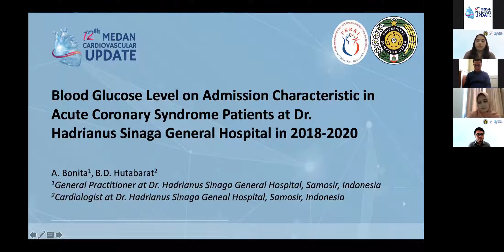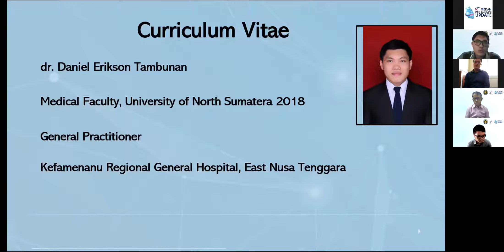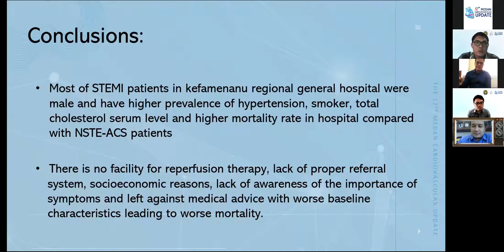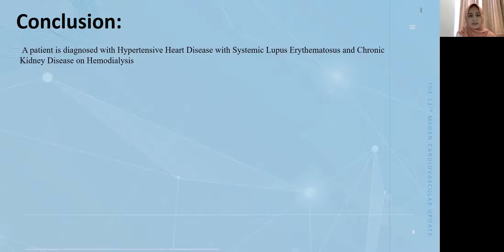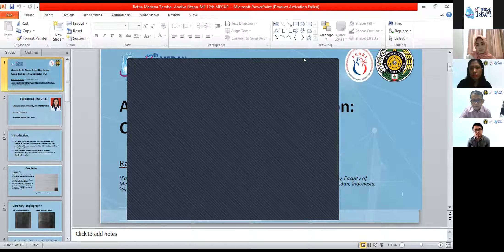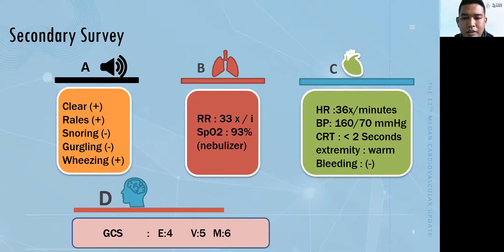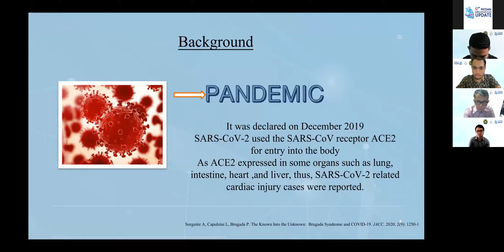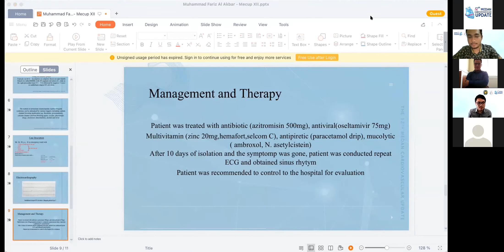sesi 3 Moderated Poster Mecup 2021 01-07-2021